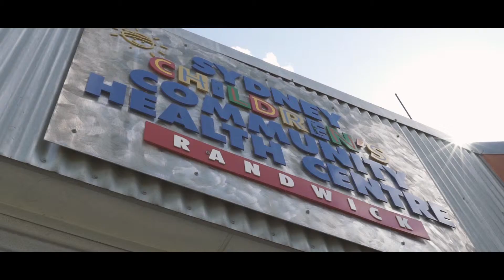Final Edit Raghu Only